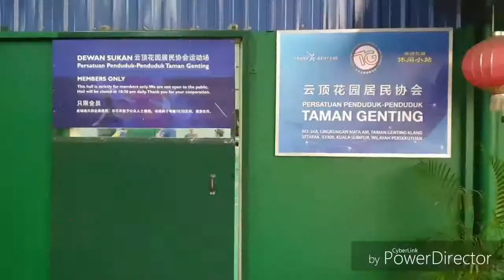World Table Tennis Day 2019: Kuala Lumpur, Malaysia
Everyone CAN Ping Pong